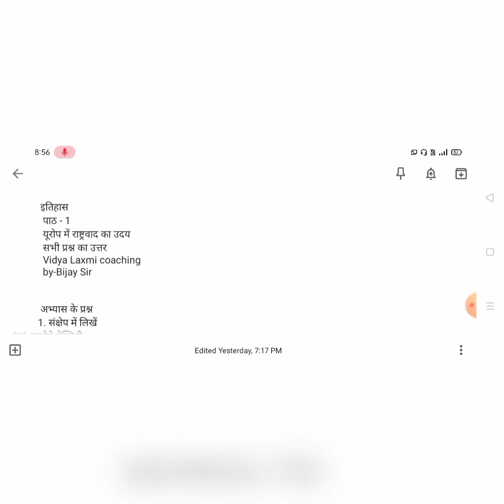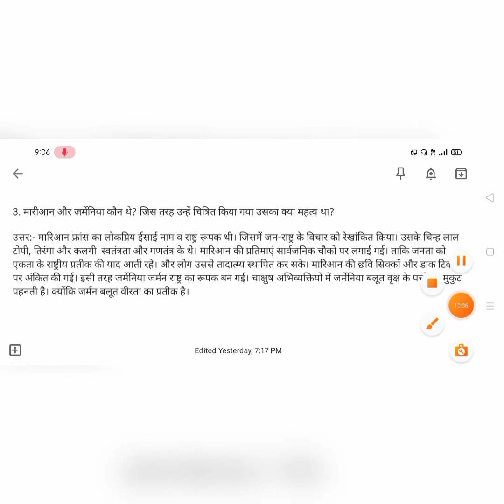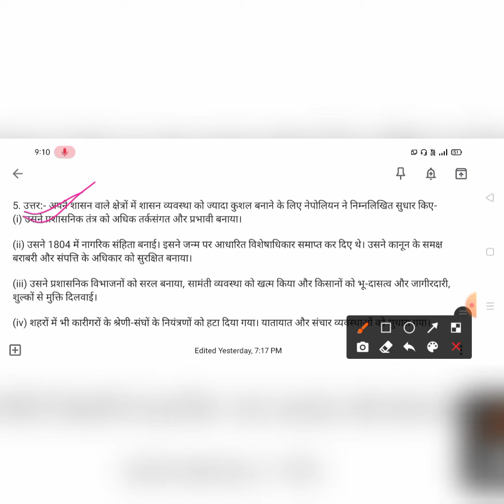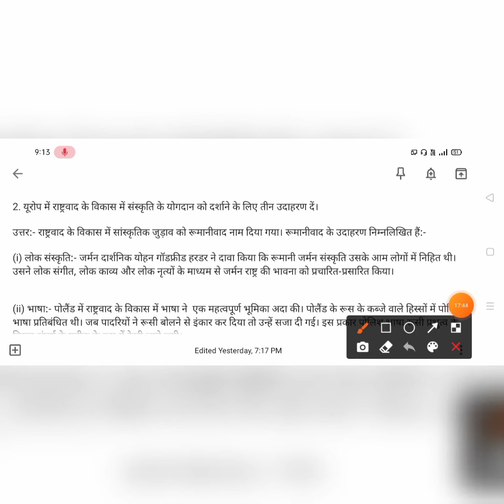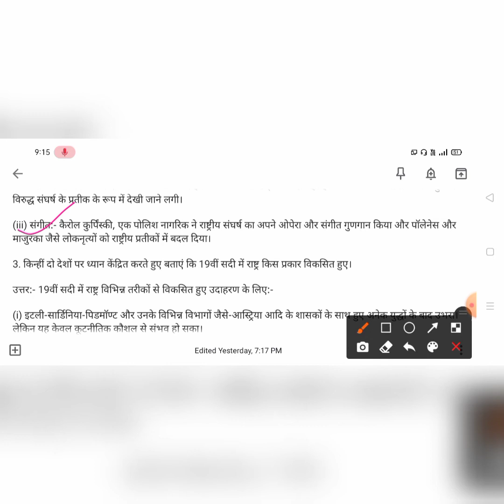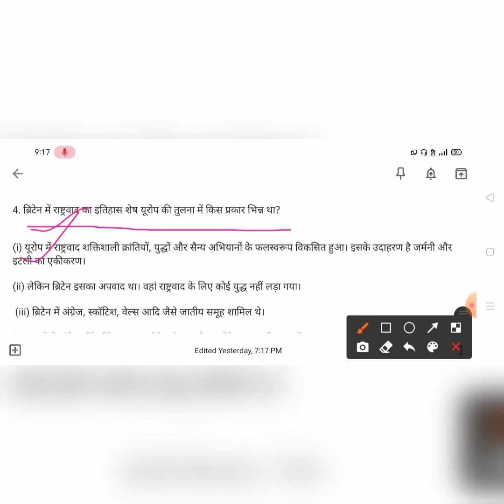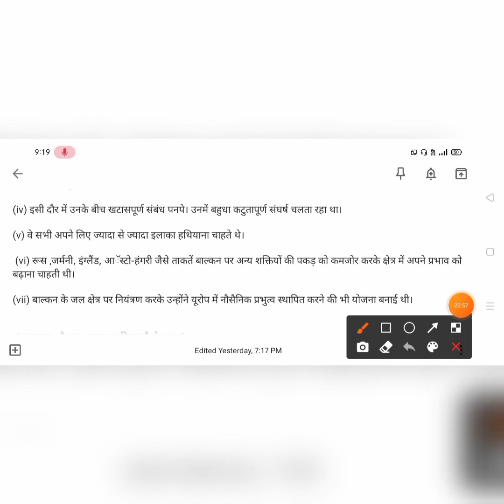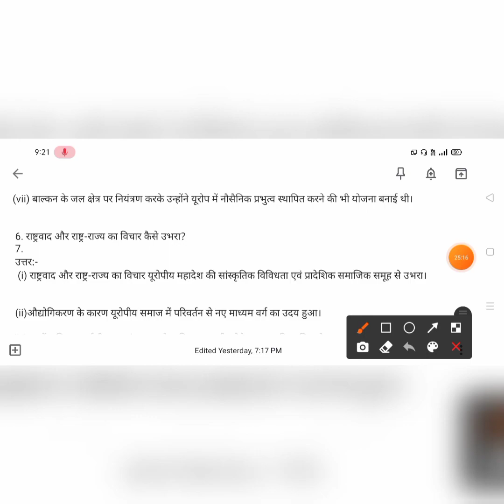CLASS-10th /// History /// Chapter-1 /// यूरोप में राष्ट्रवाद का उदय /// संपूर्ण प्रश्न का उत्तर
Vidya Laxmi coaching,

By - Bijay Sir